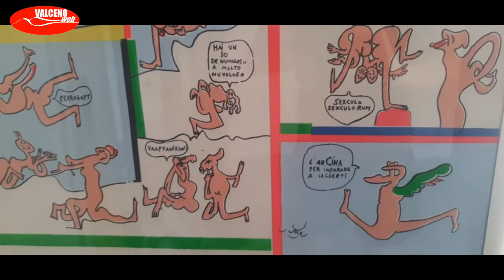ARTE KUNST VALTARO a Bedonia